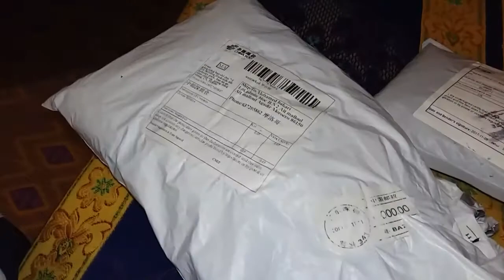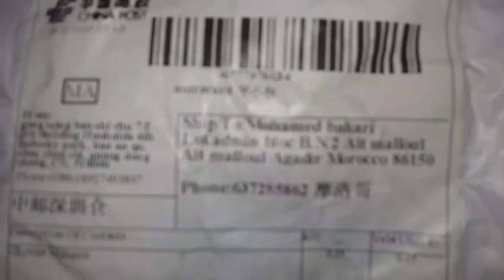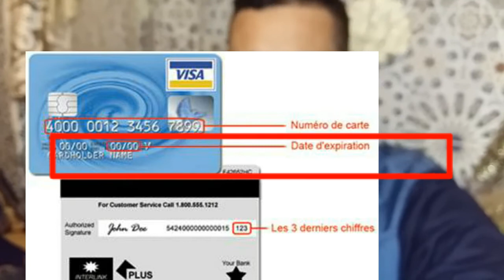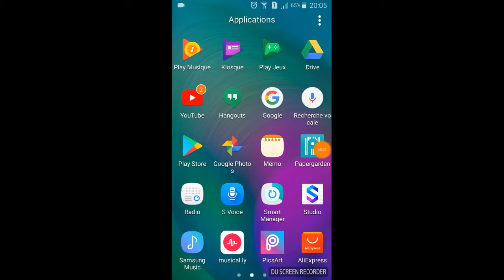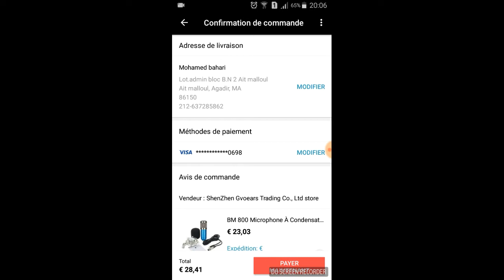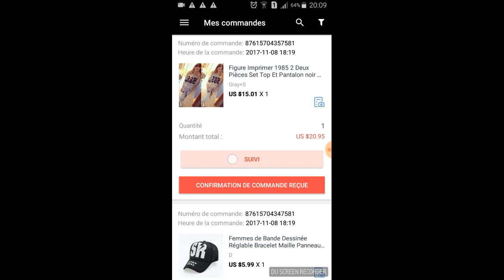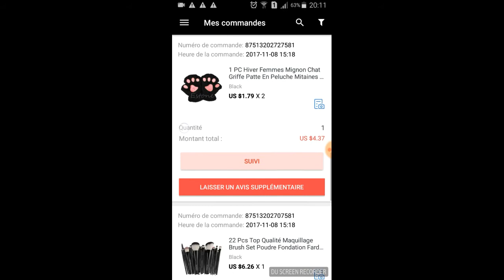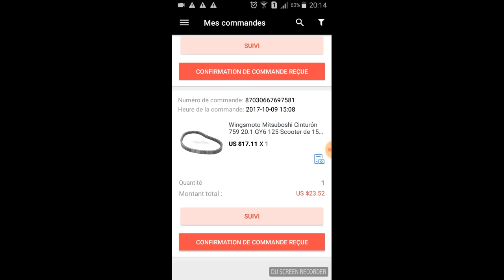تجربي في الشراء من الانترنت .شوفو أش جاني من الصين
هاد الفيديو شاركة معاكم كيفاش تشري شي منتوج فموقع aliexperss
أوكيفاش تربط كارت فيزا بالموقع أو إنا كارت فيزا لكاتقبل الشراء ممن الموقع وكل المعلومات عن الموقع.
هذه القناة تعمل على توفير أفضل مشاركة للفلوغات و اكتشاف أماكن جديدة والتصوير الفوتوغرافي واقوى اللحظات اليومية
إذا أعجبك الفيديو لا تنسى مشاركته مع أصدقائك والإشتراك في القناة ليصلك الجديد ويسعدني كذلك متابعتك " mohamed  vlog" على مواقع التواصل الاجتماعي وشاهد فيديوهات عشاق الخرجات و اكتشف ذلك بنفسك لن تندم

تــويـتــر ◄
أنستـقرام ◄
جوجل+ ◄